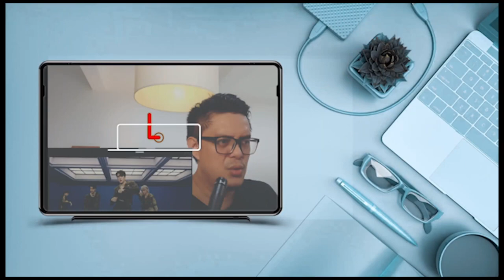XDINARY HEROES - TEST ME | SOUND ENGINEER REACTION